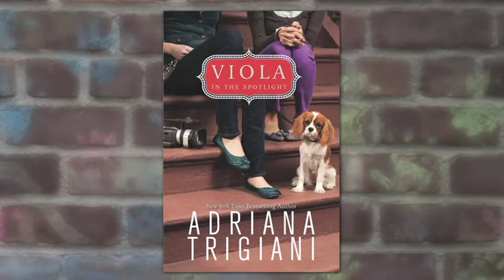Author Adriana Trigiani on VIOLA IN THE SPOTLIGHT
Get a behind-the-scenes look at the cover photo shoot for VIOLA IN THE SPOTLIGHT and an interview with Adriana Trigiani!

VIOLA IN THE SPOTLIGHT hits stores on 4/5/2011.